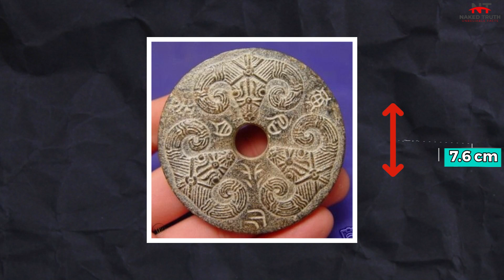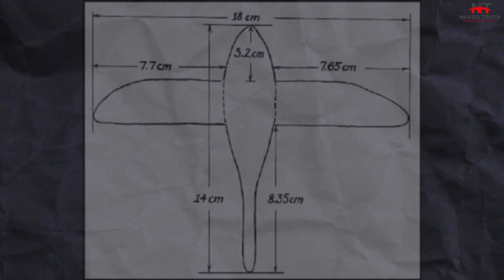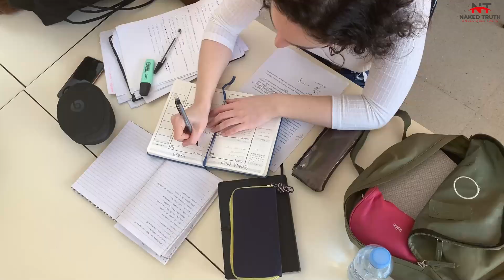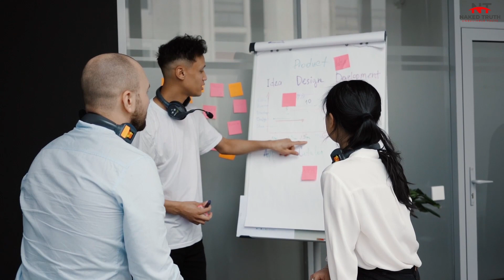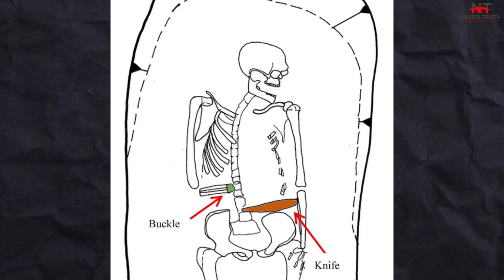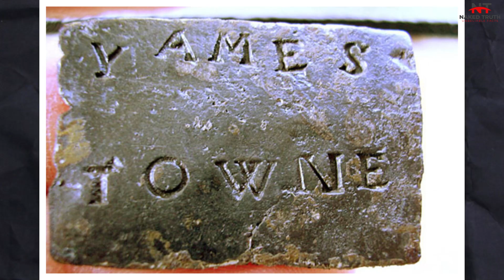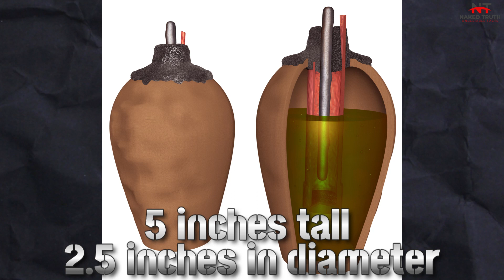Uncovering the Mystery of the 10 Most Bizarre Artifacts!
In this video we are discussing : Uncovering the Mystery of the 10 Most Bizarre Artifacts!

10 Strangest Artefacts Discovered Recently

Are you ready for a journey through the unknown? Get ready to be amazed and stunned as we uncover 10 of the most bizarre and mysterious artefacts discovered in recent times. From ancient relics with unexplained powers to objects that challenge our understanding of history, these artefacts have left experts scratching. So, buckle up and join us as we explore the 10 strangest artefacts discovered recently.

10. The London Hammer

The London Hammer is a rock hammer found in London, Texas, in 1936. What makes this hammer so strange is that it appears to be an anachronism - it is a modern-looking hammer that is encased in rock that is estimated to be around 400 million years old.

This has led some people to believe that the hammer is evidence of advanced ancient civilisations or even time travel. However, most scientists believe that the hammer is a product of geological processes and that the rock around it simply formed around the hammer after it was lost or discarded.

Despite this explanation, the London Hammer remains a subject of controversy and speculation among those who believe in ancient advanced civilisations or time travel.

09. The Dropa Stones

The Dropa Stones are a series of circular discs discovered in 1938 in the Baian-Kara-Ula mountain range on the border of China and Tibet. The discs are approximately 7.6 cm in diameter, each with a spiral groove etched into its surface.

What makes the Dropa Stones so strange is the controversy surrounding their origin and purpose. According to one theory, the Dropa Stones are the remnants of an extraterrestrial race that crash-landed on Earth thousands of years ago.

Proponents of this theory point to the spiral grooves on the stones as evidence of a recorded message, while others believe that the grooves were used to produce a type of music.

However, most scientists and archaeologists consider the Dropa Stones to be hoaxes, as there is no evidence to support the extraterrestrial theory, and the inscriptions on the stones have been found to be fraudulent. Despite this, the Dropa Stones continue to be a subject of fascination for those who believe in ancient aliens and unexplained mysteries.

🔴MAIN TOPICS :
Unbelievable Things Found Buried Underground, You Won't Believe What Archaeologists Found, Uncovering the Mystery of the 10 Most Bizarre Artifacts , 10 Strangest Artefacts Discovered Recently, The London Hammer, The Dropa Stones, The Saqqara bird, The Piri Reis map ,The Nazca drawings, The Knife-Armed Man ,Amelia Earhart's wristwatch ,A Creepy Tiny Hand, Shipping tag from the Jamestown colony ,   The Baghdad battery ,